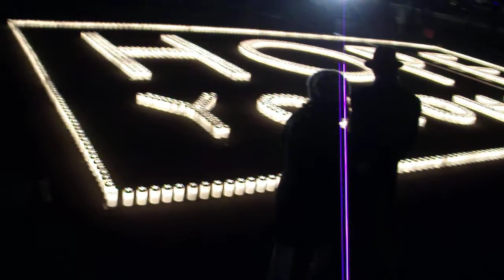DSCF2830山下公園大晦日キャンドルＨＯＰＥ.AVI